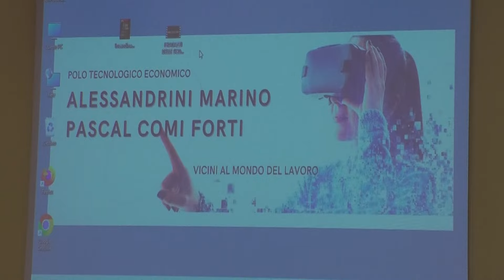Teramo | Giornata della Legalità: proiezione del docufilm “I ragazzi delle scorte” all'Alessandrini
| SUPER J |

Contatti Redazione:
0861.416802